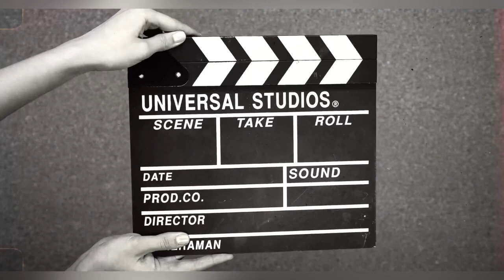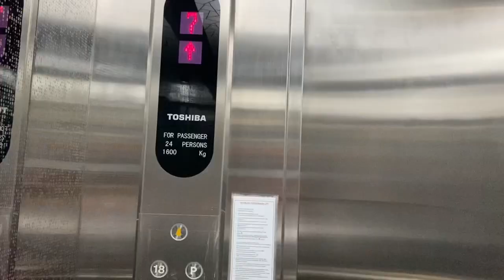Suasana Shalat Jumat di Basement Perkantoran 18 Office Park | Jakarta Selatan